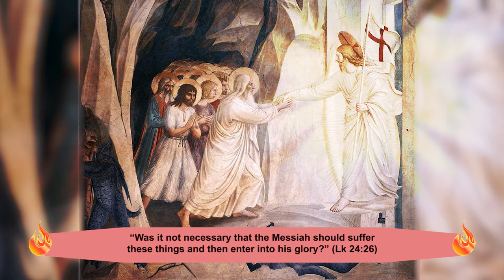Daily Flash - 15 April - Anishka De Sa